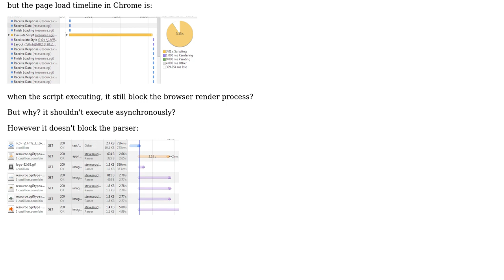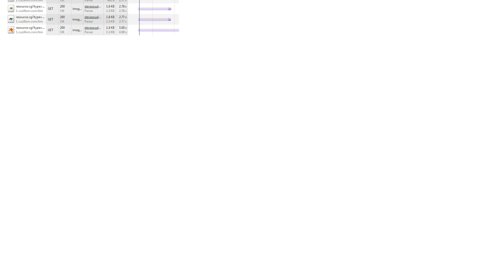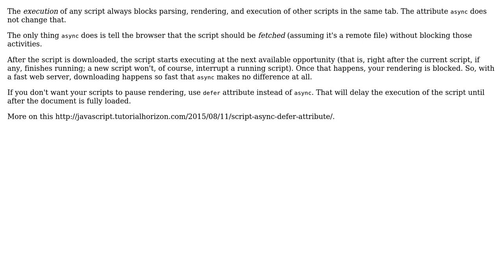script element with async attribute still block browser render?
With thanks & praise to God, and with thanks to the many people who have made this project possible! You are responsible for your own actions.